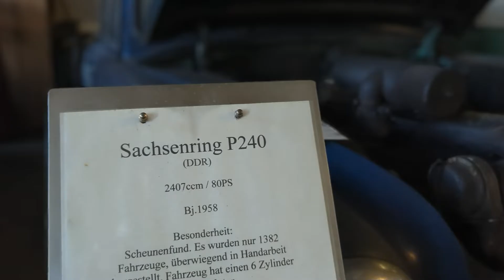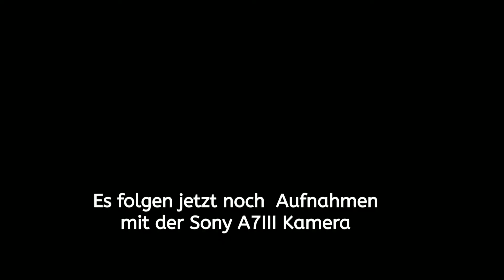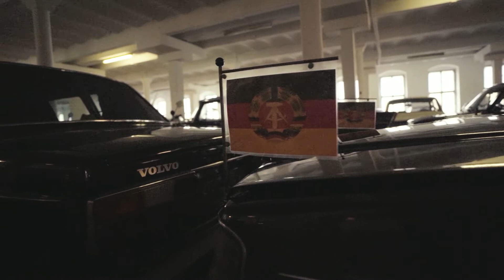Schöne Oldtimer Ost-Autos , eine Hoch-Garage voller Ost Autos Teil 1 die Autos aus dem Osten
Ost-Autos  Museum / Ausstellung nur 7 Tage im Jahr geöffnet,  Sachsens größte Automobilausstellung ,
3. größte in Deutschland.

2022/2023